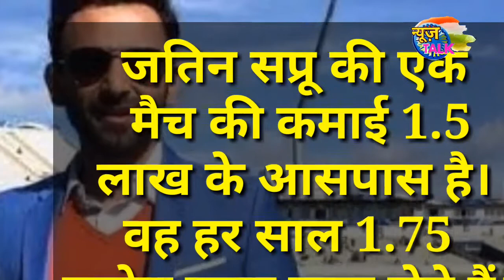क्रिकेट के टॉप 10 कमेंटेटरों की सैलरी|Top 10 commentators salary|cwc 2019|News Talk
Hello Friends

1.Latest News and Updates
2.current news
3.latest news
4.world news
5.Indian Politics news
6.Government latest news and schemes
7.Ration card
8.Aadhar card
9.Awas Yojana
10.Sarkar ki Yojna
11.Online Form apply
12.PAN card
13.Social Media topics Review
14.Our Transparent Opinion To Social Values
15.How to style
16.People and Blogs
17.Latest Technology
18.Breaking News
19.News Superfast
20.Entertainment

Video Title-क्रिकेट के टॉप 10 कमेंटेटरों की सैलरी|Top 10 commentators salary|cwc 2019|News Talk

cwc 2019,
world cup final match,
commentators salary,
commentator income,
ravi shashtri commentary,
gavaskar commentary,
harsha bhogle commentary,
match highlights,
match videos,
highlights videos,
news talk,